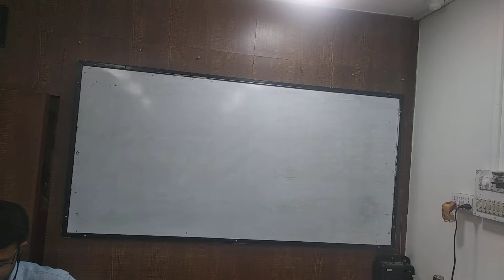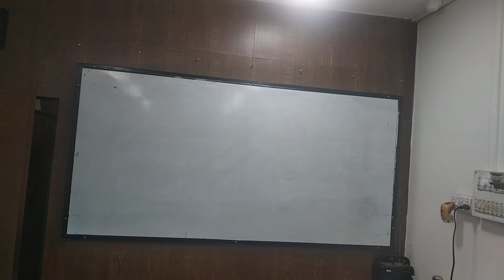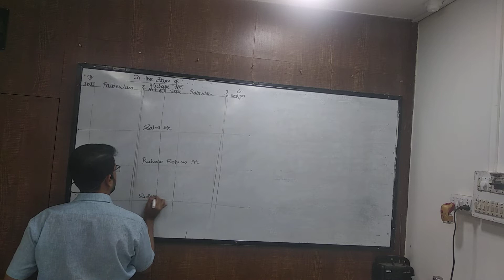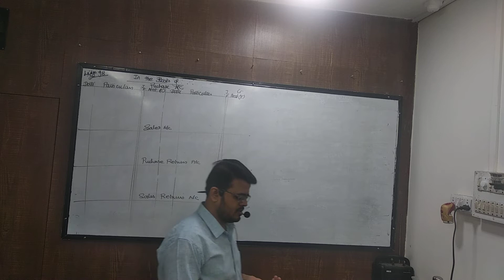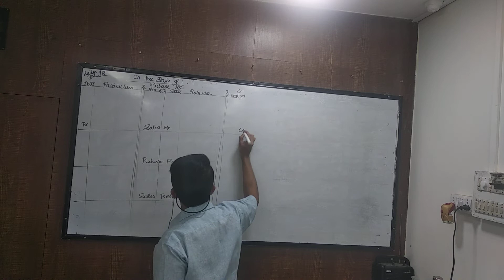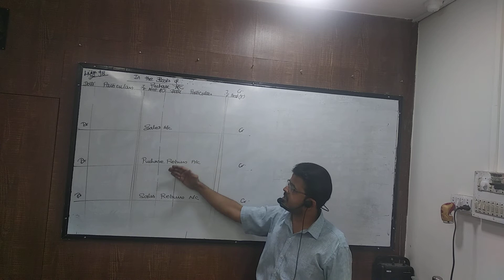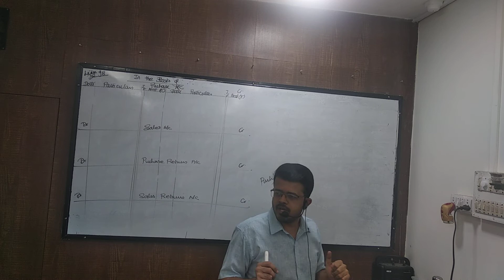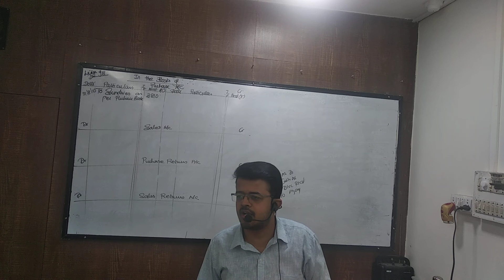Nov 1 fyjc subsidiary part 1